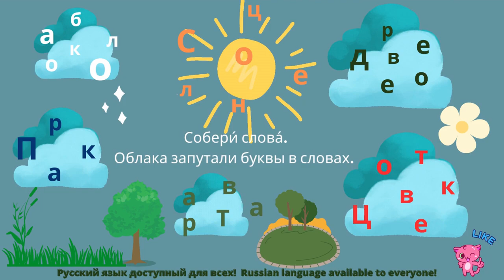РКИ. Весеннее задание Собери слова.PDF под видео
РКИ. Весеннее задание
 Собери слова.